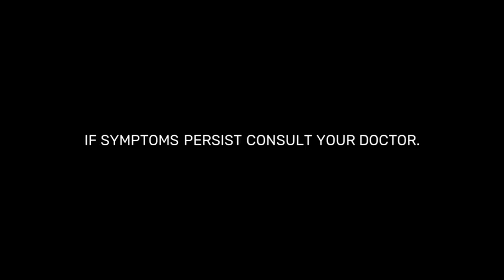Solmux Kids New Radio Commercial ''Ako Ay May Lobo'' (2024)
Unilab Yan!

Carbocisteine is the generic name of Solmux for Kids

ThouShallNotSteal (Exodus 20:15)
HuwagMagnakaw (Exodus 20:15)